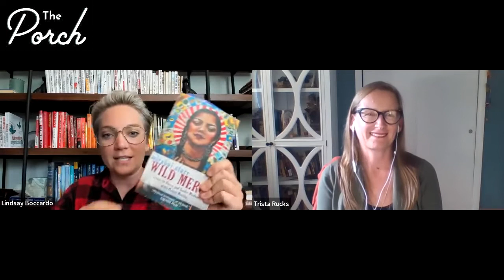Trista Rucks | Human Resources Director at Sounds True | Authenticity at Work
We had Trista Rucks of Sounds True on The Porch to talk about caring for employees as whole people. There were several takeaways:

1. Looking for a positive way to start your next meeting? Try “The Good Minute” - ring a bell and everyone (even on Zoom) sit quietly for a minute. It allows people to let go of previous stressors from their last hour and start fresh. Stretch their body, center themselves, and prepare for the next moment.
2. When dealing with a difficult conversation - ask for what someone needs in the situation, and be aware of what you need in the situation as well. We often talk about feelings but don’t always focus on what a person needs.
3. People in HR have difficult and life-changing conversations for a living. You have to rest to survive. When you take care of yourself with a break it models the habit for others to do the same.